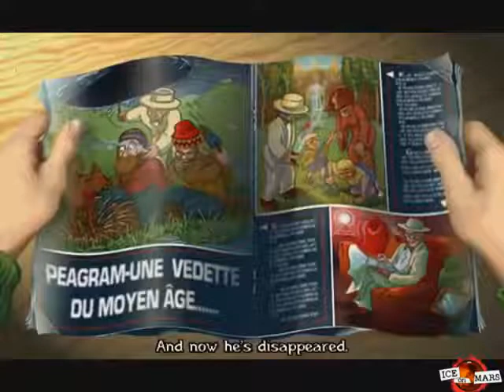OMG: Broken Sword I 8 (of 21)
Scix Maddix and Michael T Bradley delve into the game Broken Sword.

Featuring a very, very short snippet from Falling in Reverse's "Get Me Out" that I hope Ronnie doesn't mind us using.